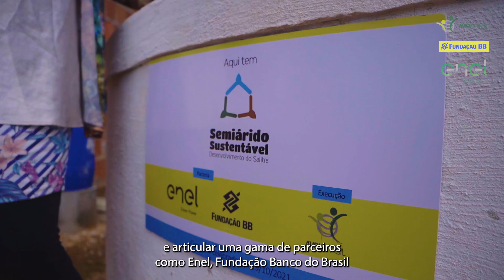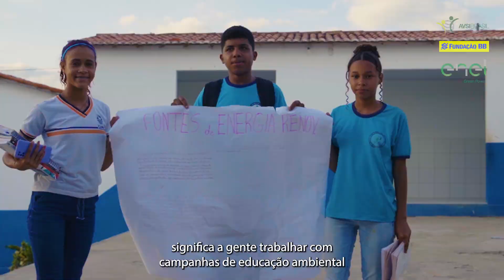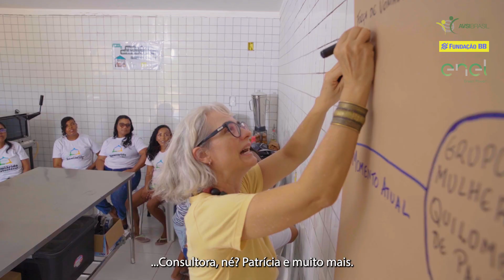Projeto Semiárido Sustentável – Desenvolvimento do Salitre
O projeto Semiárido Sustentável – Desenvolvimento do Salitre tem o objetivo de contribuir para a convivência com o semiárido, promovendo o desenvolvimento resiliente (social, ambiental e econômico) da área rural dos municípios de Campo Formoso e Juazeiro (BA). Assim, o projeto é direcionado a comunidades rurais localizadas no semiárido baiano localizadas no entorno do rio Salitre, um dos afluentes que fazem parte da bacia hidrográfica do rio São Francisco que resiste à seca extrema.